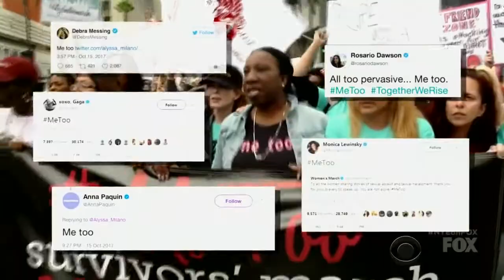FNYEYOFTW 1 31 17